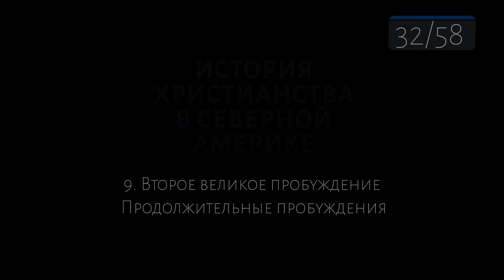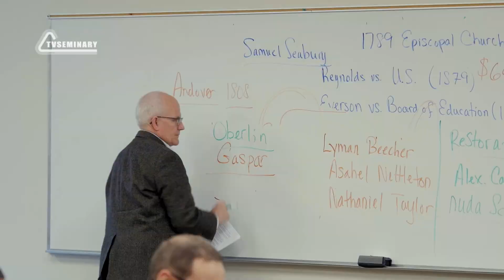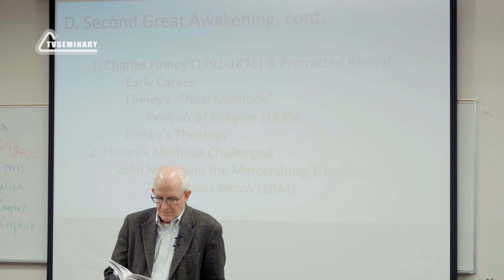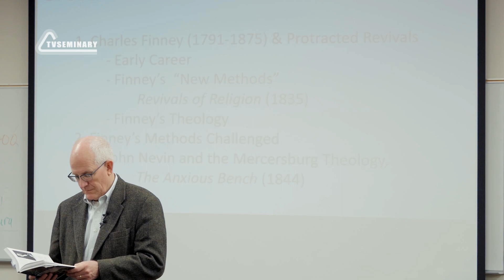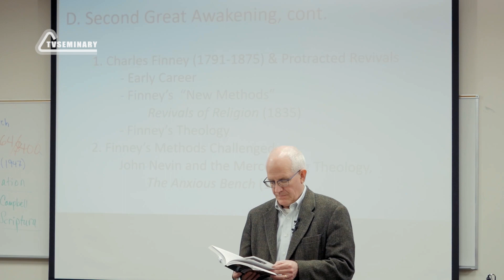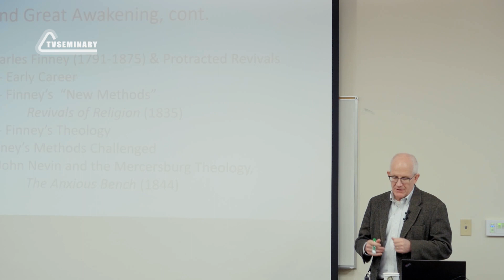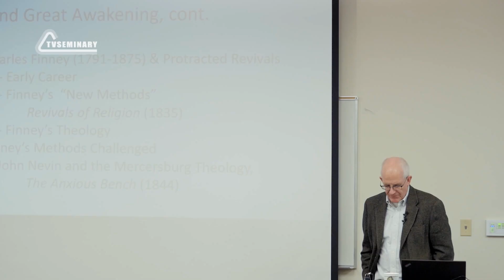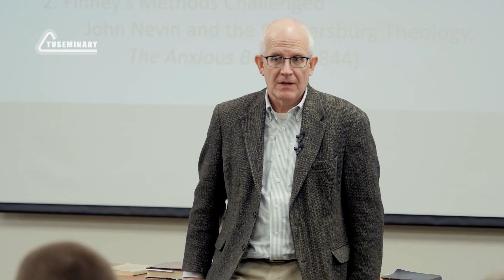CH5060 Rus 32. Второе великое пробуждение. Продолжительные пробуждения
После обращения в веру Чарльз Финней стал ривайвелистом. Финней был чрезвычайно одарённым человеком, умел говорить ярко и убедительно и как проповедник пользовался огромным успехом. В представленном фрагменте курса преподаватель Скотт Манеч:
- вкратце излагает биографию Ч. Финнея;
-  описывает его «новые методы»;
- вместе со студентами рассматривает фрагменты из книги «Лекции о возрождении религии».